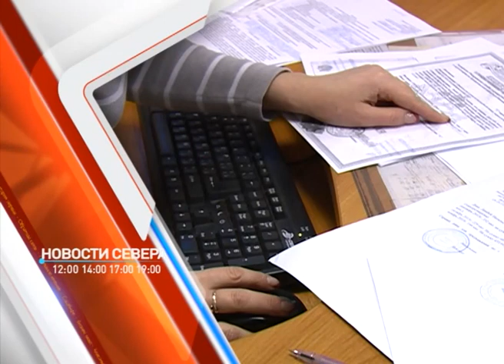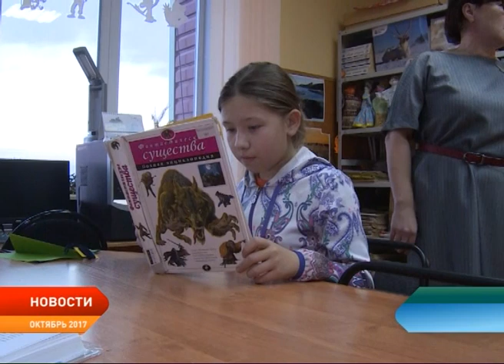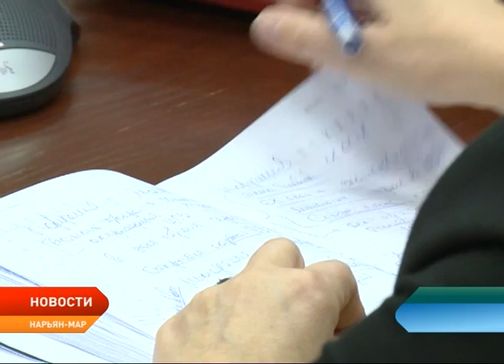Новости Ненецкого округа от 19.01.2018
Старт дан. В Ненецком округе начался прием заявлений для назначений выплат на первенцев. Новую школу в селе Тельвиска невозможно открыть из-за цвета линолеума. Сотни нарьянмарцев минувшей ночью прошли обряд крещенского купания.